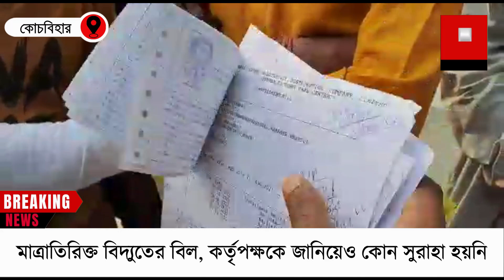NB. মাত্রাতিরিক্ত বিদ্যুতের বিল, কর্তৃপক্ষকে জানিয়েও কোন সুরাহা মেলেনি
NB / AMIT SARKAR / COOCHBIHAR